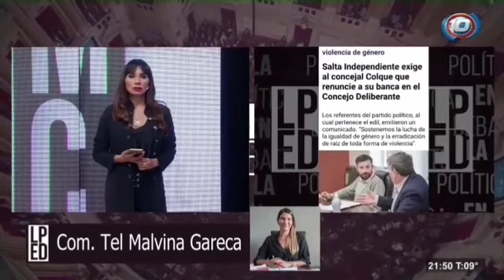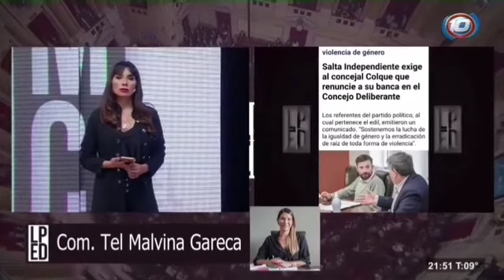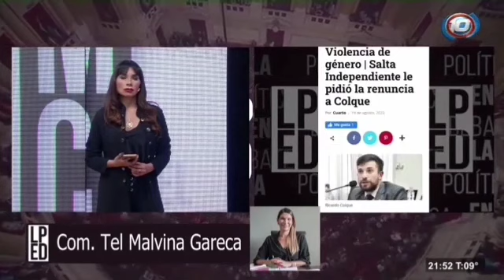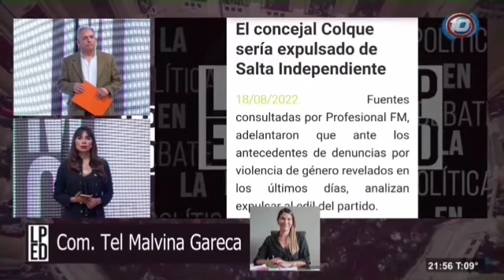MALVINA GARECA: "Es la oportunidad para actuar con responsabilidad"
La concejal Malvina Gareca contó que este lunes en sesión especial, se definirá la situación de Ricardo Colque, acusado de violencia de género, y quién estuvo ausente ante la Comisión de Disciplina y Juicio Político que esperaba escuchar su descargo ayer a partir de las 16.